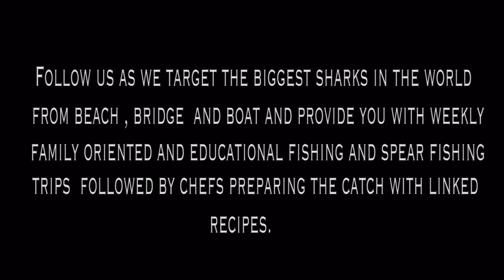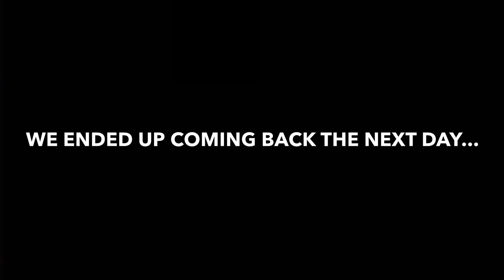Gators Eat our Bass!! ( Crazy Everglades Fishing Trip)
You know how Sharks Tax the fishing grounds of the ocean ? Well gators are the tax man of Freshwater . Crazy Everglades Trip of our family cleaning up the Everglades Trash, Gators attacking Each other over our Bass , Kids Gar Fish off , and the catch and release of Some Beautiful peacock and largemouth Bass.